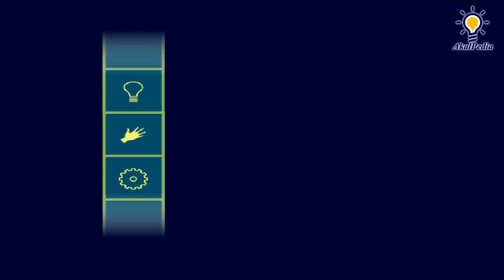PART 1 - GAMEPLAY - Dora the Explorer™: Fairytale Adventure (PC Game 2004) - Full Game | Nick Games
Dora the Explorer™: Fairytale Adventure (PC 2004) - Full Game

 Story: When a mean witch casts a spell that turns Boots into Sleeping Boots, Dora must become a true princess to awaken him! Join Dora’s journey through some classic stories. Preschoolers can travel with Dora throughout Fairytale Land, solving colorful puzzles, helping magical friends and saving the day!

Platforms - Windows
Publisher - Atari
Developer - Stunt Puppy Entertainment, Inc.